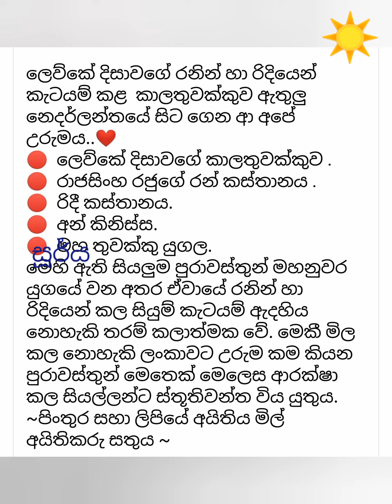☀️ අපේ උරුමය 💕(A piece of the heritage of the history of Sri Lanka brought!!❤️